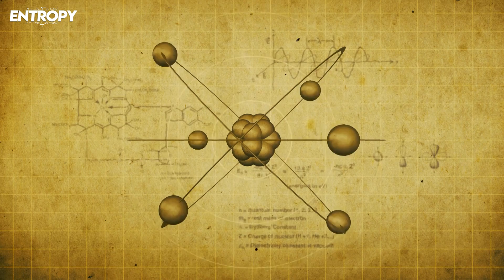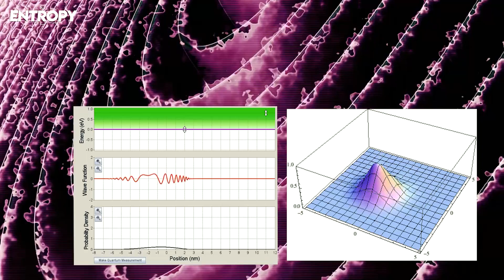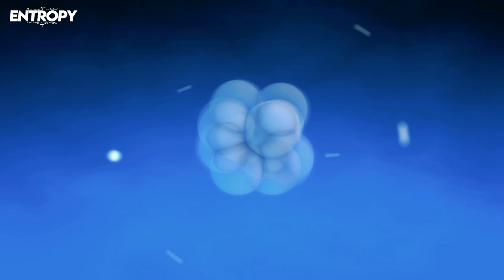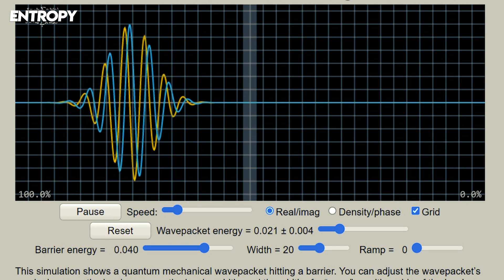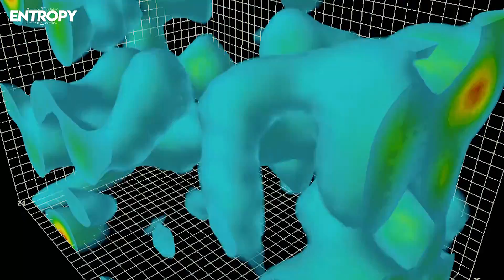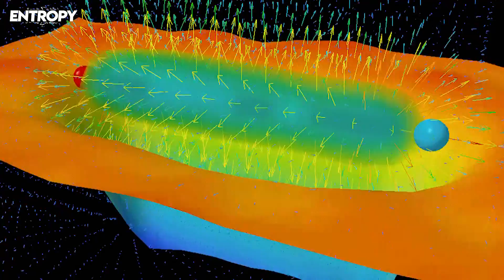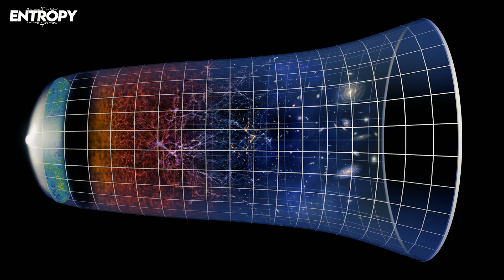Wie man die Quantenphysik in nur 15 Minuten versteht!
Die wichtigsten Elemente der Quantenphysik in einem Guide
Von Magischen Katzen bis hin zu Monströsen Schwarzen Löchern, einem Multiversum und eine unglaublichen Realität, hier ist dein Quantenmechanik Guide für Unterwegs.